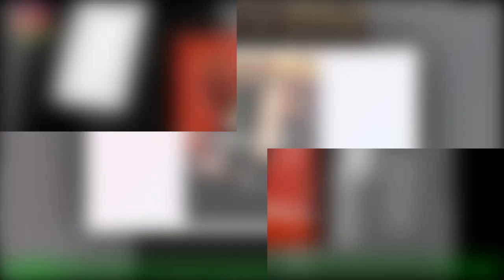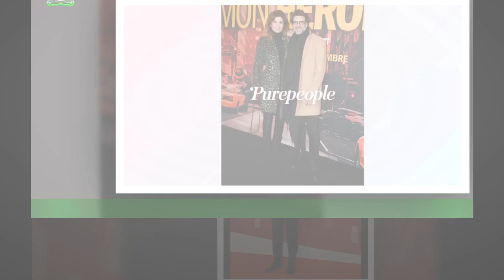"Il faut que je lève le pied" : Anxiété, insomnie... Vincent Lacoste évoque sa santé sans filtre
L'arrivée du Covid a bouleversé le monde et chaque secteur à sa manière. Pour le cinéma par exemple,tous les tournages ont été suspendus, retardés, reportés, reprogrammés. Depuis,les projets s'enchaînent. Il faut rattraper un calendrier qui était bien souvent programmé sur plusieurs mois, si ce n'est plusieurs années.